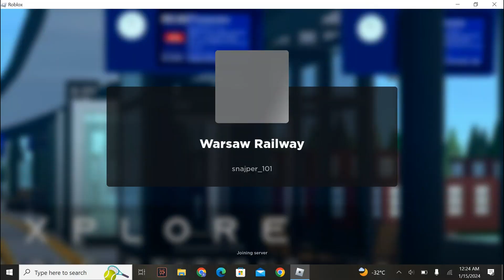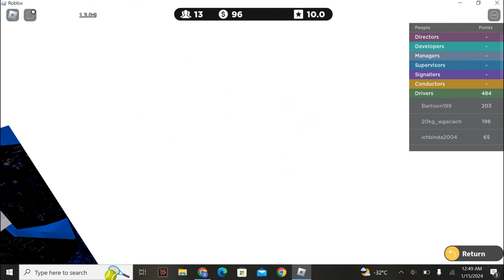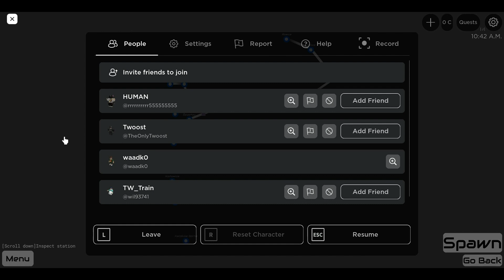сборник польские поезда